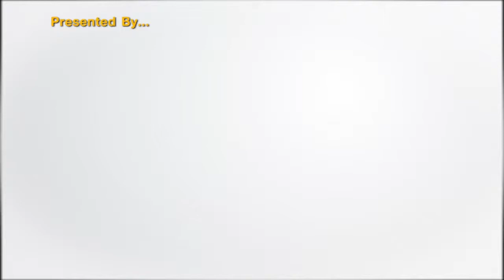VOS News หาดใหญ่ซินิเพล็กซ์ จัด Movie Preview